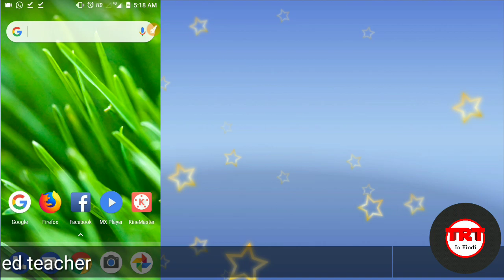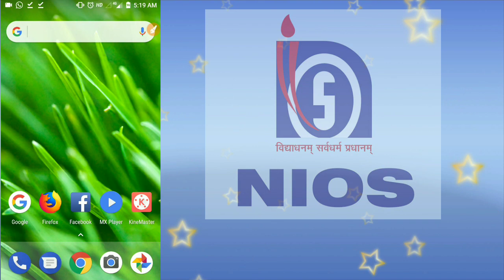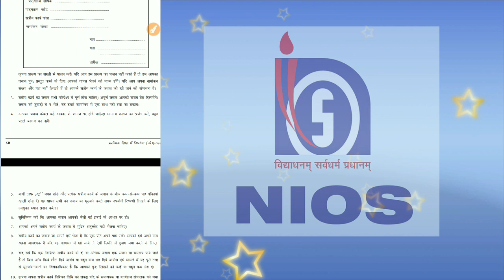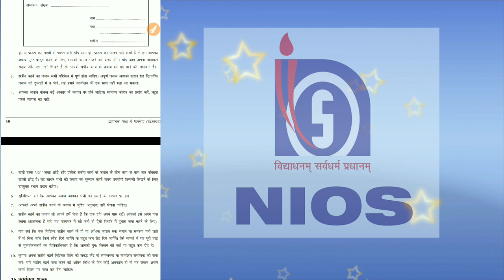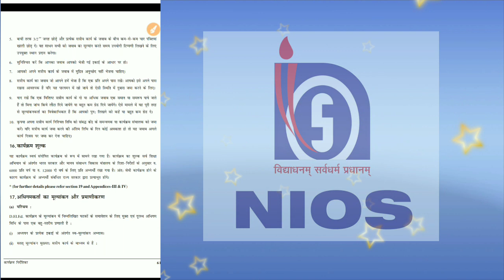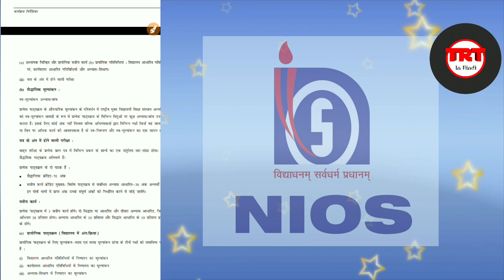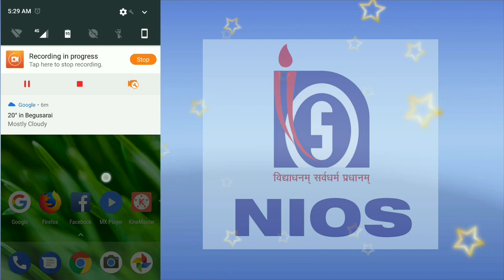How to write assignment correctly applying method from NIOS||Important For Untrained Teacher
Assignment likhne ka shi tarika shayad aap galti kar rhe hain. KRIPYA Dhyan de NIOS ne apne website pe assignment likhne ka program guide Hindi aur any bhasha me dala hai. Aap use padhe aur unke niyam se assignment taiyar kare. Anytha aapka assignment galat ho sakta hai aur aapka copy wapas AA sakta hai.

Assignment program guide Link in hindi 👇(go to 59 page)
Tech related trick in hindi. .
More important videos link 👇
•How to apply for briz course in NIOS (B.ED Pass Teacher)संवर्धन कोर्स के लिए अप्लाई कैसे करें?

•बिहार स्टूडेंट क्रेडिट कार्ड योजना के लिए अप्लाई कैसे करें? How to apply for BIHAR student credit card?

•एंड्रॉयड स्मार्टफोन के पूरे सेटिंग को जाने बारीकी से । How to know all information about Android setting.
πππππ
*Please follow these guidelines for writing of NIOS ONLINE D.EL.ED Course of Untrained Teachers:*

*How To Write NIOS Deled Assignments Responses:*

1. Make the answer short and easy to understanding in the assignment writing. You need not to write any irrelevant details. Only focus on the question and its various aspects.

2. Take care of the work limit wherever specified in the assignments. Please stick to the word limit as far as possible. At the same time, make the descriptions adequate and not too short. The word limit is set to sharpen the focus of the responses and not to restrict your expression.

3. Do the assignment writing of the answers in your own handwriting. If you feel that your handwriting is not good, you may send typed copies of your responses.

*Details Of The Assignments:*

1. There will be three course based assignments (2 theory + 1 practical) carrying a weightage of 30 percent in each course.

2. Practice based will carry 10 percent and theoretical item will carry 20 percent In to weightage.

3. There will be no option and all the items will be compulsory.

*Before submitting them please note the below points-*

1. Write your enrollment no., name and full address and date at the top right hand corner of the first page of your assignment response(s).

2. Write the course title code and assignment code in capital letters in the centre at the top of the first page of your response(s).

(Leave the top left-hand corner blank for office use). The top of the first page of your response(s) should look something like this:

In the centre at the top of the first page:

Study Centre ….
Course Title… ..
Course Code… .
Assignment Code…

In the  left-hand corner  of the first page:

Enrol. No. …..
Name…
Address…
Date… .

Kindly refer from the sample below

*Submit The Responses Of NIOS DelEd*

 *Assignments:*

Please follow the format strictly.
1.If you do not follow this format of assignment